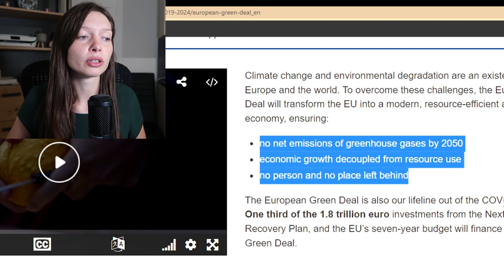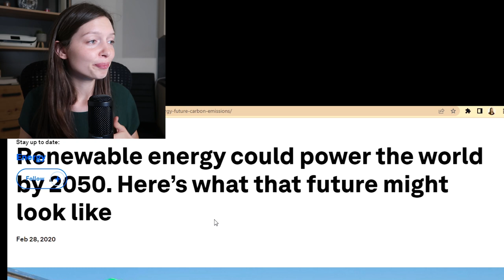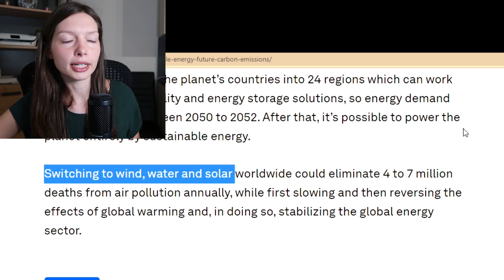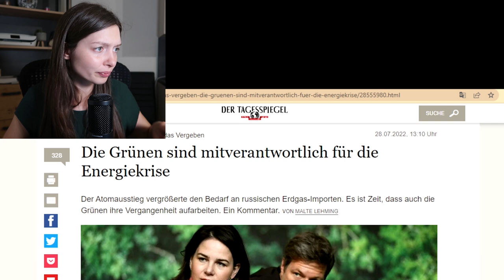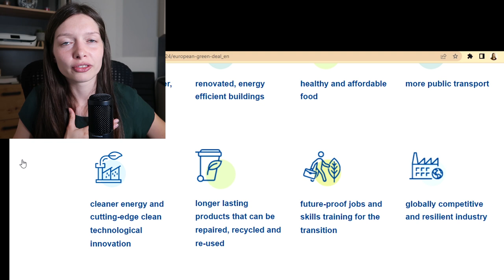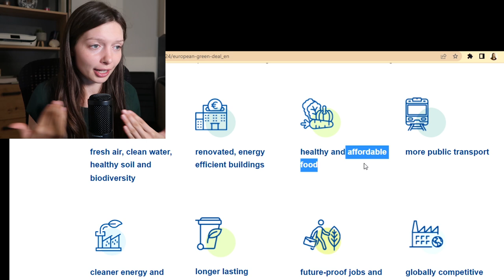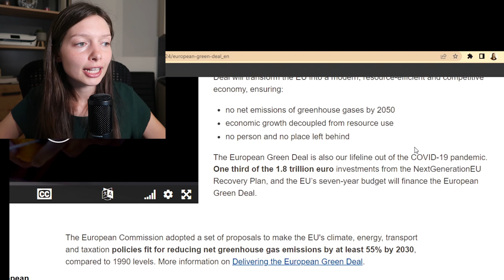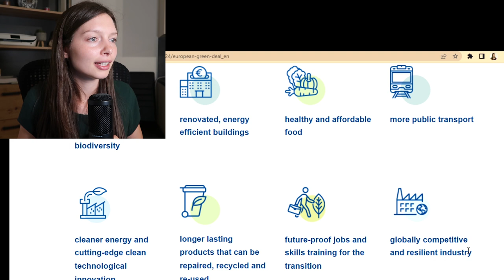EU GREEN DEAL: Ist das realistisch? // Grüne Atomkraft etc.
Die Ziele des europäischen Green Deals sind mehr als ehrgeizig. CO2 Emissionen sollen bis 2050 bei 0 liegen, keine Person und kein Platz zurückgelassen und gleichzeitig die Industrie global wettbewerbsfähig werden. Doch ist das auch realistisch? Was ist insbesondere mit dem Punkt Energie und warum soll Atomkraft plötzlich "grün" sein? Antworten dazu, sowie ein paar "Tricksereien" und Logikfehler im Video.

Weitere Quellen siehe Video

*Amazon Partner Link: Wenn du auf den Link klickst, bekomme ich eine kleine Provision, wobei Amazon deine Daten natürlich nicht mit mir teilt und das Produkt deswegen für dich auch nicht teurer wird. Danke für die Unterstützung!